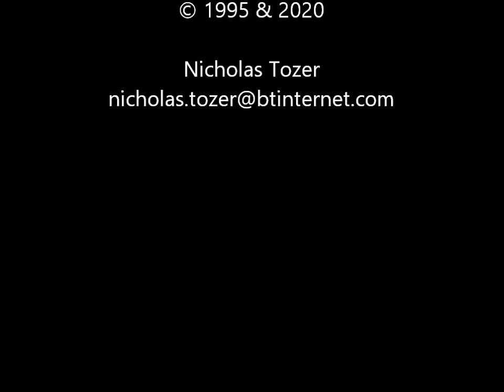Majorca 1995 Soller Tram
A brief video of a trip on the Soller tram in early 1995